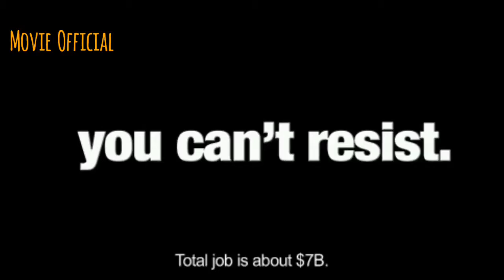MONEY | OFFICIAL TRAILER 2019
Aspiring stockbroker Il-hyun (Ryu Jun-yeol) dreams of making big money. But being a rookie without the right connections makes it difficult for him to survive in the cut-throat world of stock exchange market. So when he is approached by ‘The Ticket’ (Yoo Ji-tae), an anonymous mastermind who secretly controls the stock market, he takes the chance despite the dire consequences.